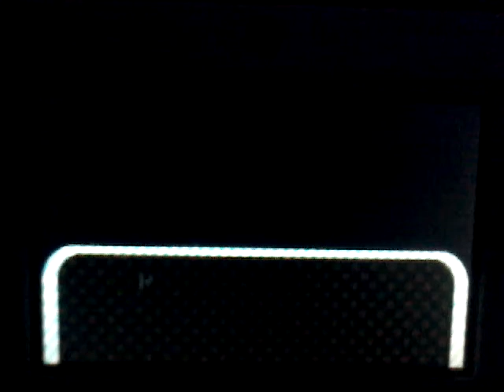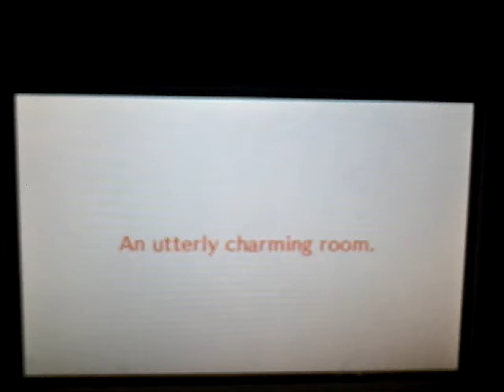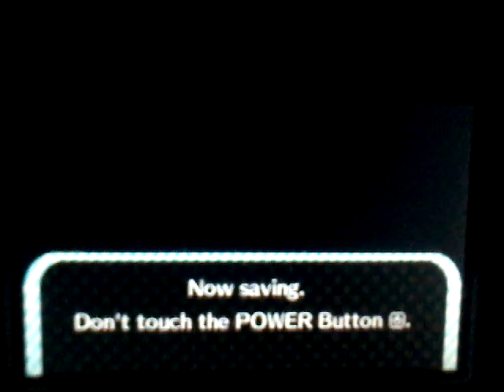Animal Crossing Happy Home Designer Episode 1